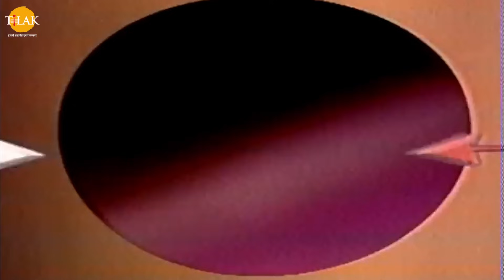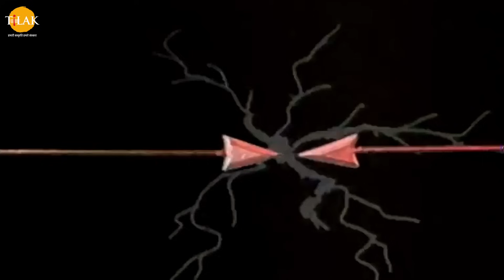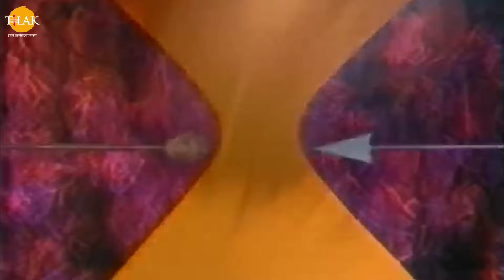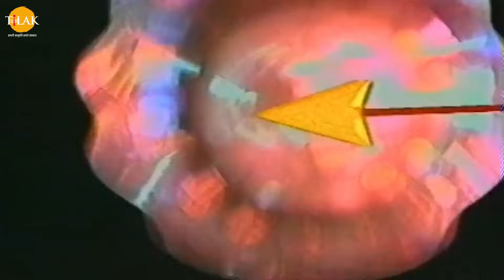ராமானந்த் சாகரின் ஸ்ரீ கிருஷ்ணா கதைகள் | எனது சாஸ்திரங்கள் எங்கே | Tilak Tamil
ஸ்ரீ கிருஷ்ணா கதைகளை கண்டுகளியுங்கள்.